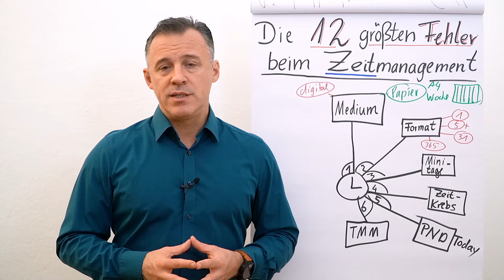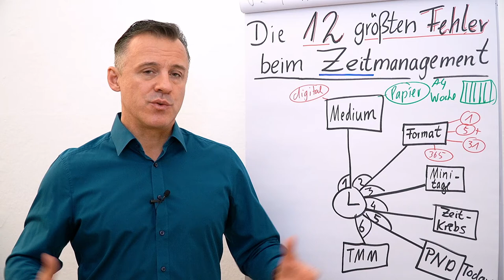Zeitmanagement I Die 12 größten Fehler I Folge 06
Folgender Input erwartet dich heute:
Fehler #6: TMM - Termin mit mir